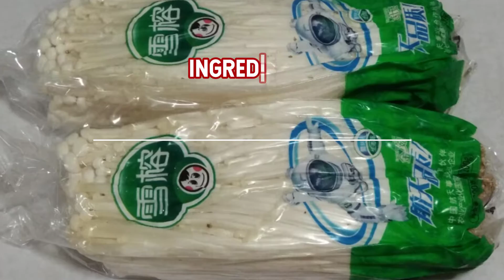ENOKI MUSHROOM BEEF ROLL IN OYSTER SAUCE by Sweet Nhanz